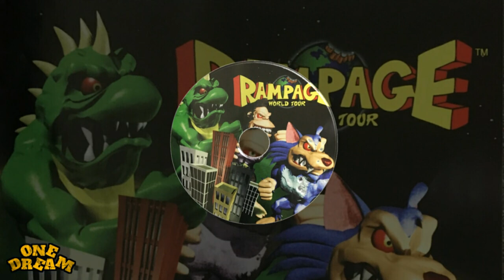"Play" - 90s oldschool hip hop instrumental | oldschool boombap type beat | 2020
You are confused, what instrument for your song? calm down, I'm ONE DREAM BEATS, providing lots of free instruments,

I will take you to the old feel, the rhythm in the classical era,

oldschool type beat
boom bap type beat
underground type beat
90s oldschool beat
90s boom bap beat
90s underground beat

- hiphopwillnotdie -

peace